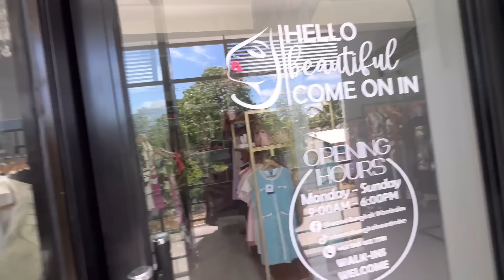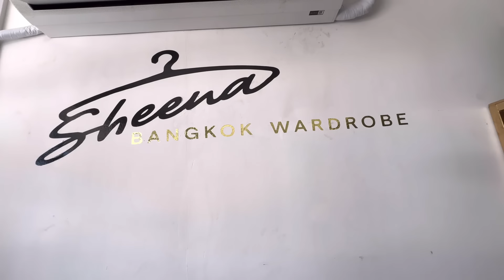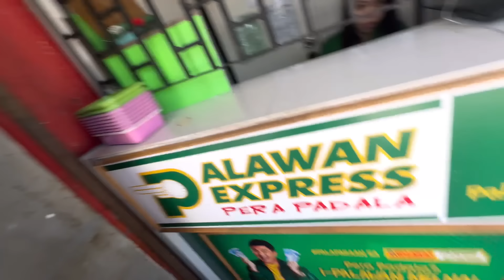LOAN SA PILIPINAS?!🔥🔥🔥PANAGINIP NI KULOT | HINDI NAKA TULOG SA UNANG GABI SA BAGONG BAHAY🔥🔥🔥